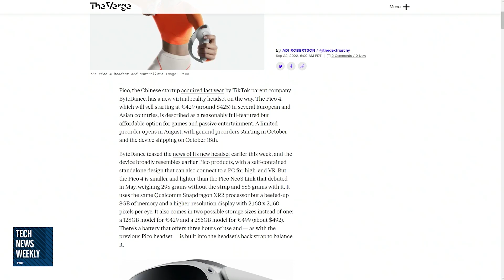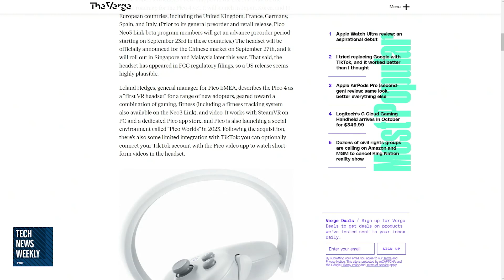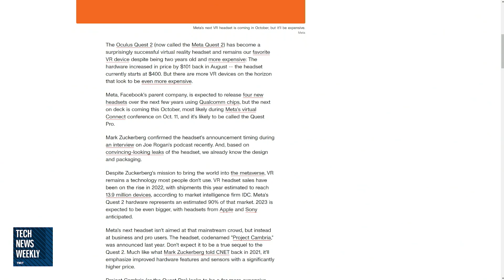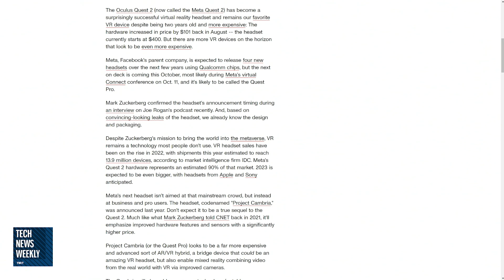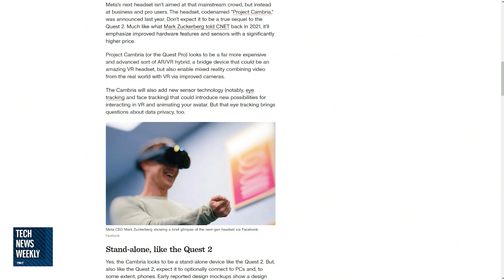The Pico Headset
On Tech News Weekly, Jason Howell talks about ByteDance's new VR headset, the Pico Headset: a direct competitor to Meta's Quest 2.